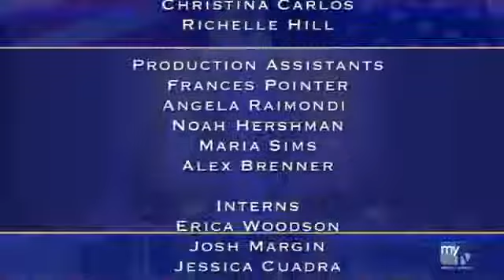Judge Cristina June 23 2017 Part 1